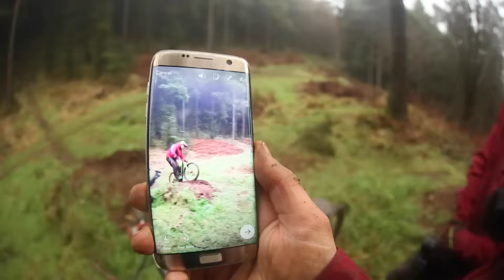Afternoon down't woods - Trippin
Nowt like a good old session on the shovel and some freestyle manoeuvres from Oe Nagan.